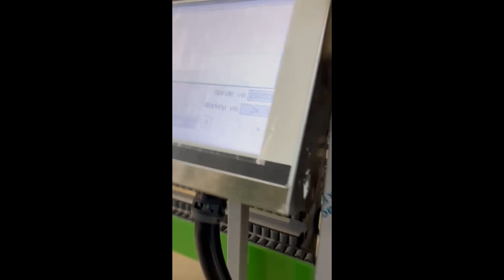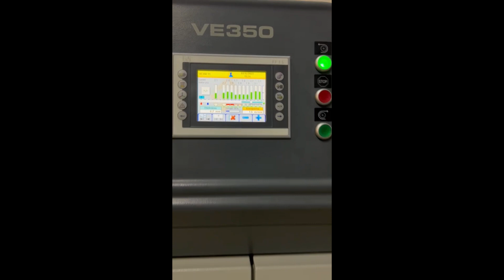PROFIL EXIM - DECUPAJ STICLĂ